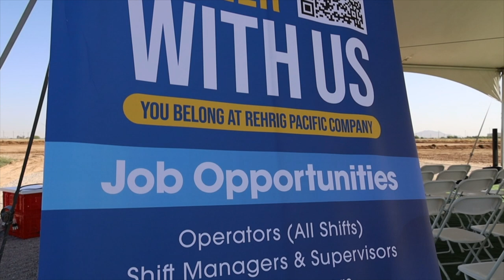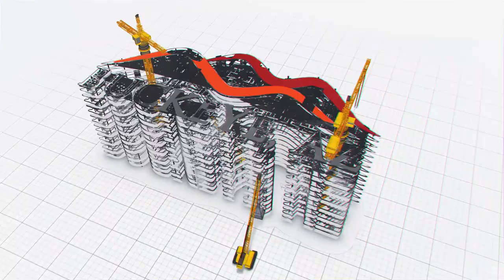Rehrig Pacific Groundbreaking in Buckeye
🥳 Welcome to Buckeye, Rehrig Pacific Company!
The 260,000 square foot injection molding facility will create 100 new careers off of MC-85 and Turner Road. The company, that specializes in reusable containers for the supply chain and environmental waste industries, plans to have the facility operational by early 2024.
Join them for a community kickoff event at the Coyote Library today, May 12 until 2 p.m. to learn more!